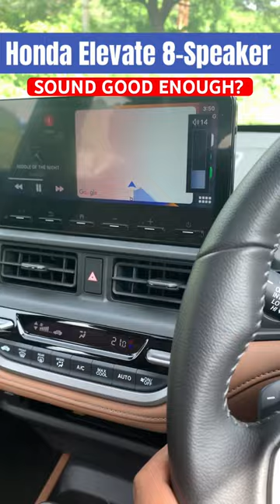Honda Elevate Stereo Sound Check